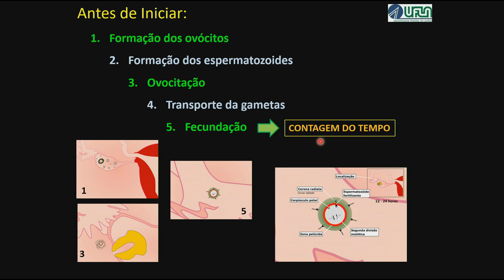Embrião Trilaminar: Formando os Tecidos Definitivos do Embrião.